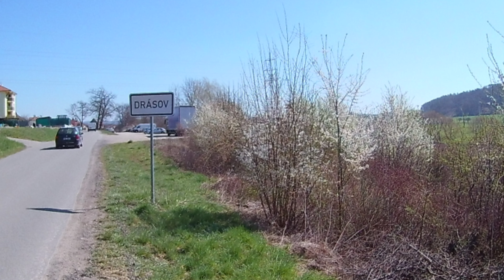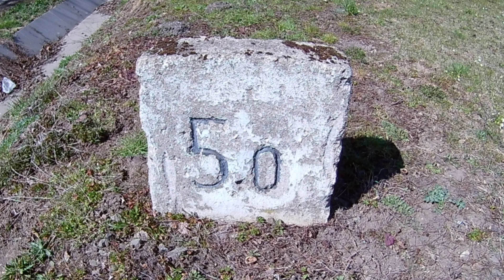Tišnovka - stará trať (foto dokument)